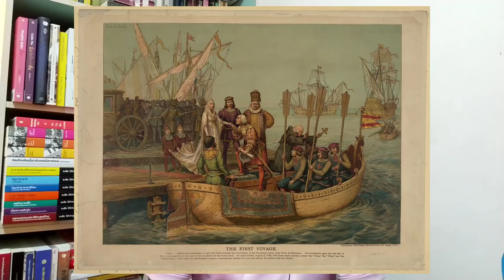the America story ตอนที่ 1 ออกทะเล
ประวัติศาสตร์สหรัฐอเมริกาและทวีปอเมริกาเหนือ เริ่มต้นในปี 1492 เมื่อคริสโตโฟโร โคลัมโบ เหยียบแผ่นดินในทะเลแคริเบียน การเดินทางครั้งสำคัญที่บ้าบิ่นและไร้เป้าหมาย กลายเป็นจุดเริ่มต้นและการค้นพบครั้งยิ่งใหญ่ของโลก นั่นคือการค้นพบอเมริกา